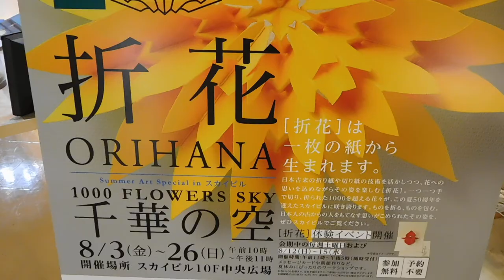DSCN3890スカイビル50周年企画 折花展「1000 FLOWERS SKY～千華の空～」20180313